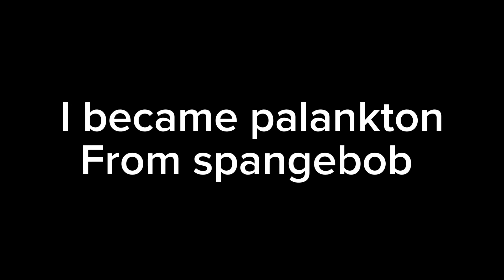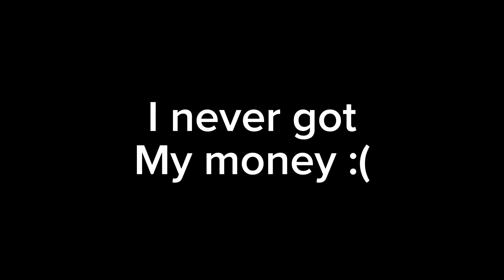Plankton in gorilla tag